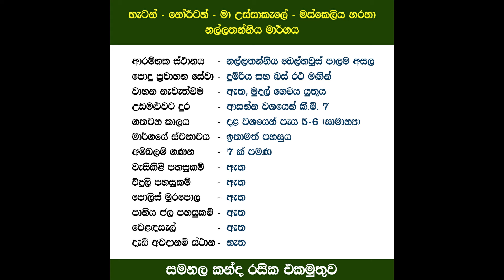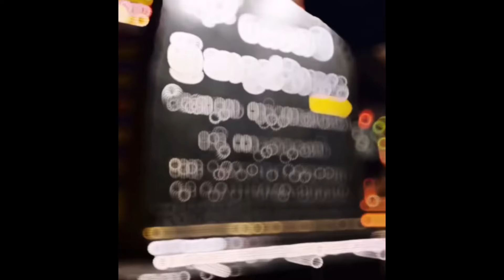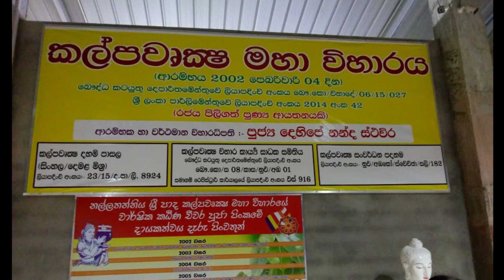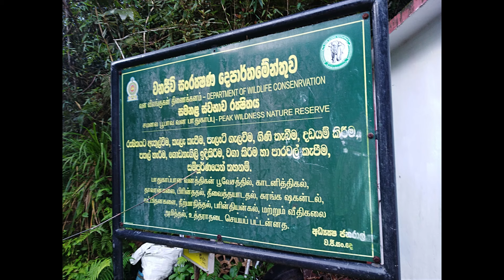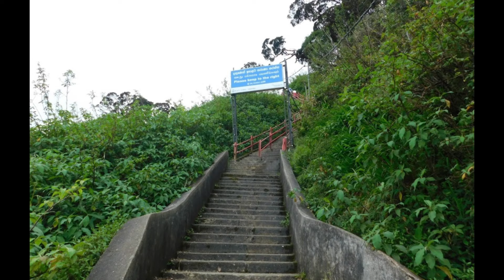හැටන් - නල්ලතන්නිය පාරෙන් සිරිපාදේ යන හැටි - සියලුම විස්තර සහිතව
The Sobasiri team is made up of nature enthusiasts looking for new experiences. Since 2008, our prime hobby has been travel and adventure, and we have explored many mountains, waterfalls, caves, rivers, plains, forests, historical places, etc. We enjoy sharing our experiences and knowledge with nature lovers in Sri Lanka, guiding them to new destinations and revealing the deep beauty of our mother land.

We will also share news and incidents concerning nature and its resources. We always share the truth and real information with you after verifying them with the relevant people and professionals.